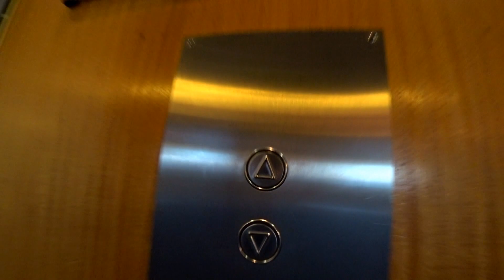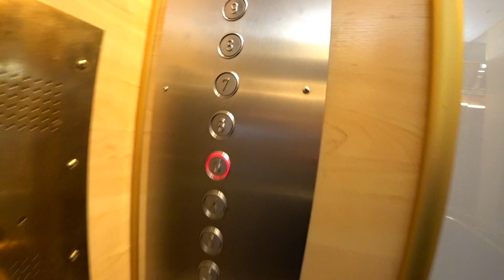Tallink Stockholm-Riga, M/S Isabelle cruise ship, DAN elevator - going down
elevator ride starts at 2:12